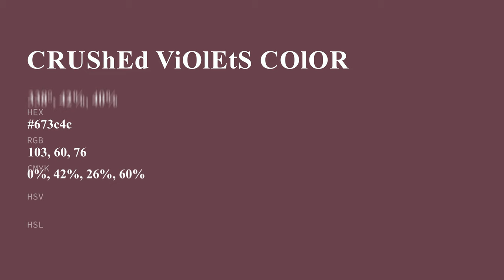Crushed Violets color 673c4c hex color - Red color - Cool color 673c4c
What color is Crushed Violets ? 673c4c hex color - Red color - Cool color 673c4c

Hex 673c4c Color Code is also known as Crushed Violets color.

Hex 673c4c Color code in RGB color code model is created after adding 40.39% red color, 23.53% green color and 29.80% blue color.
Hex 673c4c Color code in CMYK color (process color) code model is generated after subtraction of 0% cyan, 41% magenta, 26% yellow and 59% black.